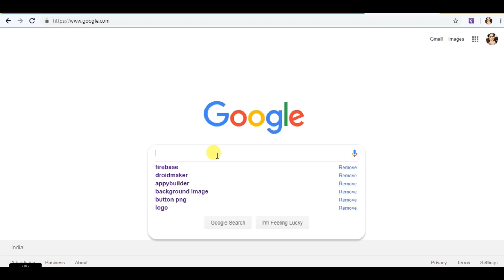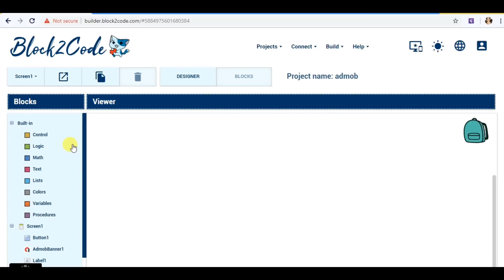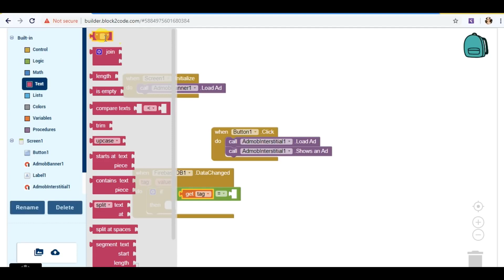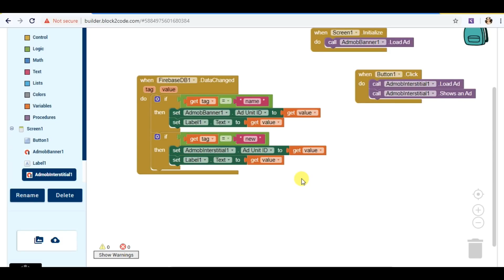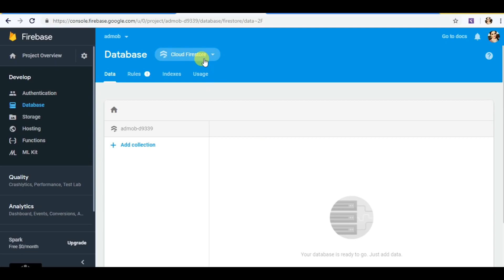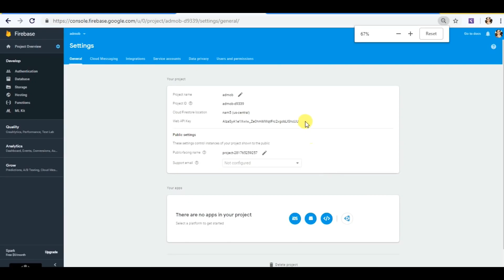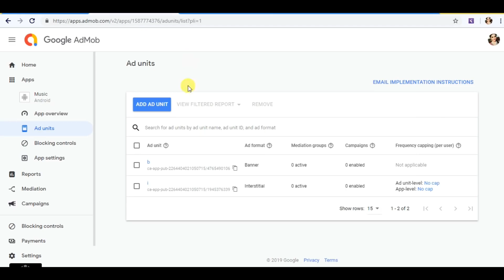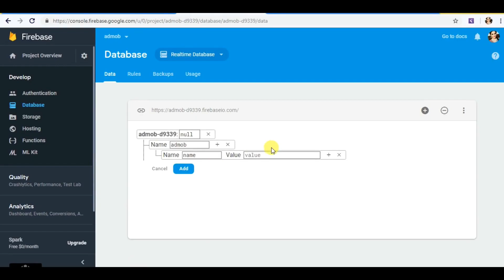$16 Per Day From Adsense - Admob | Create App without Android Studio